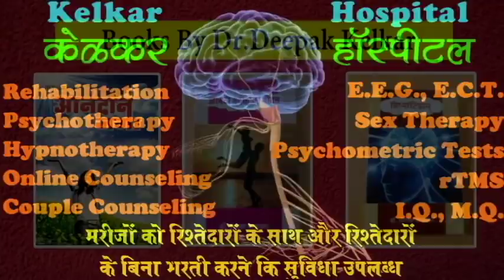4 Tips of Happy Life - Dr. Deepak Kelkar (MD) Psychiatrist Sexologist Hypnotherapist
• Dr. Deepak Kelkar (M.D.)
• Psychiatrist
• Hypnotherapist
• Psychotherapist,
• De-addiction Specialist
• Sexologist

     3 )Kelkar Hospital Channel

Motivation is the experience of desire or aversion. As such, motivation has both an objective aspect and an internal or subjective aspect. At minimum, motivation requires the biological substrate for physical sensations of pleasure and pain; animals can thus want or disdain specific objects based on sense perception and experience. Motivation goes on to include the capacity to form concepts and to reason which allows humans to be able to surpass this minimum state, with a much greater possible range of desires and aversions. This much greater range is supported by the ability to choose one's own goals and values, combined with "time horizons" for value achievement that can perhaps encompass years, decades, or longer, and the ability to re-experience past events. Some models treat as important the distinction between extrinsic and intrinsic motivation,  and motivation is an important topic in work, organizational psychology, administrative organization, management,  as well as education. The definition of motivation as experienced desires and aversions highlights the association of motivation with emotion. It is believed that emotions are automatic appraisals based on subconsciously stored values and beliefs about the object. To the extent that distinct emotions relate to specific subconscious appraisals, Changing motivation – either one's own or that of others is another focus of motivation research